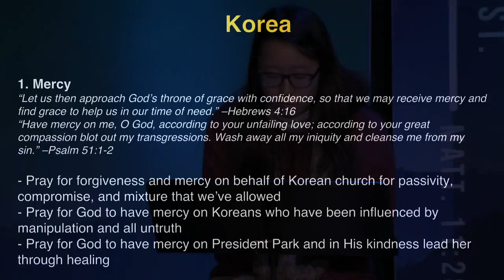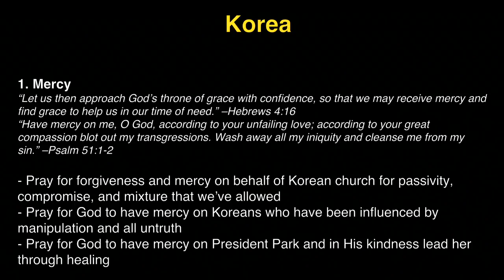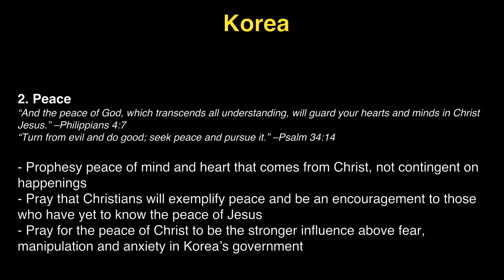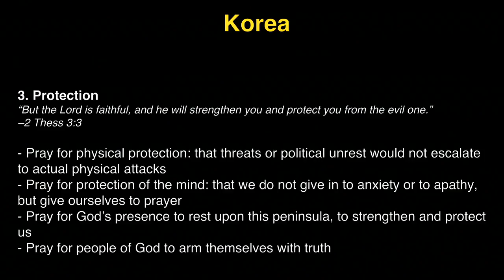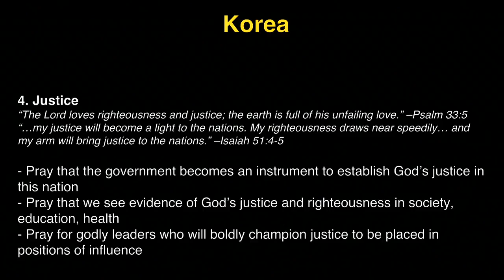K1 Prayer (W, 12/14/2016) by Mark Yu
Recorded on12/14/2016, Wed 9:30am. Kingdom First Prayer Tabernacle is New Philly's house of prayer ministry located in Seoul, Korea.

Team: Mark Yu (praise leader, acoustic guitar), Michelle Kwak (prayer leader).